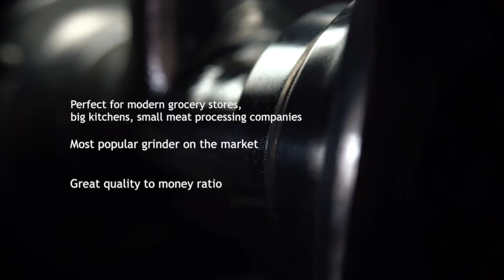Meat grinder DIAMANT LINE 70